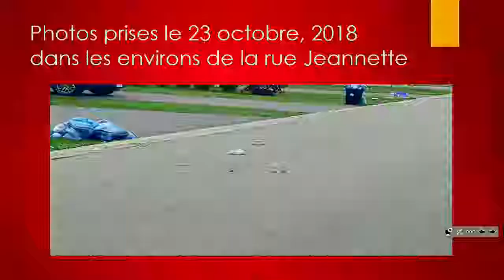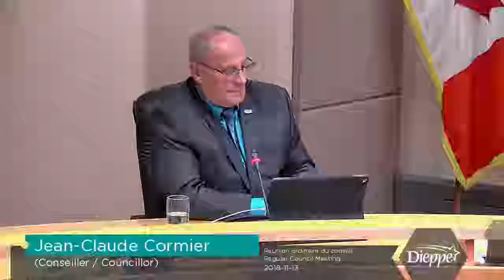Ville de Dieppe - Réunion ordinaire du conseil (2018-11-13)